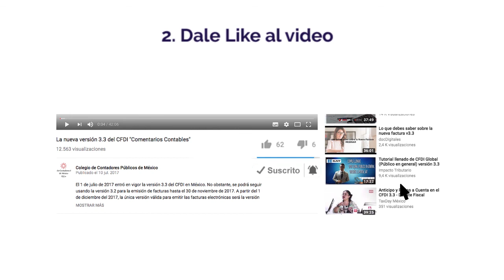El Instrumento Multilateral de la OCDE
El treaty shopping representa un reto a nivel mundial, por lo cual se han tomado medidas  para desinhibir ese tipo de acciones, tales como la implementación de normas antiabuso internacionales.